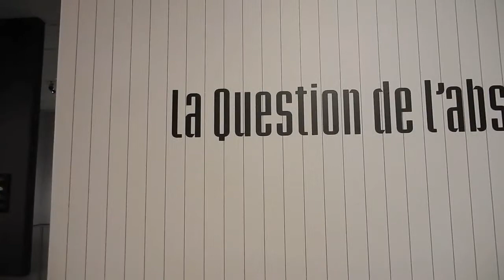Montreal: Day In The Life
I happened to do a bunch of stuff that Friday

Song: When I Get Got It Good (Instrumental) - Terem